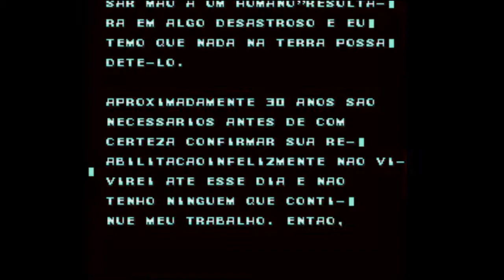Mega Man X Detonado #01: Uma Nova Guerra Começa!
Começando uma nova série pro canal e talvez, a mais importante pra mim: MEGA MAN FUCKING X!!! Haha, eu realmente gosto desse jogo. Vai ser um Detonado bem curto, mais isso é principalmente por causa do tamanho do jogo mesmo, que é bem pequeno. Ah é, eu pretendo fazer a Série X inteira (Do X1 até o X8)